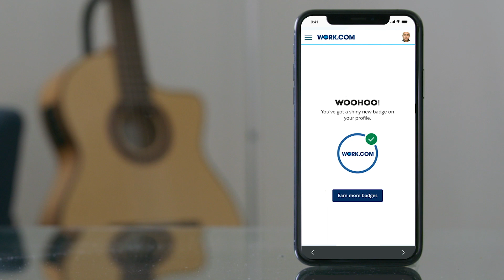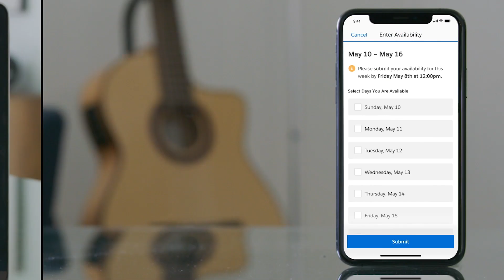Work.com Workplace Command Center Demo | Salesforce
See how the Workplace Command Center helps organizations plan, manage, and activate operations to help reopen workplaces quickly, and safely.